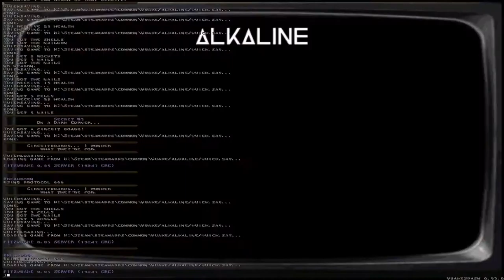Alkaline [4] Breakdown // Reactor Critical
Another level without respawning health and ammo. Great! I eventually found all the switches, but it would've been nice if there was more signposting in the regions like there was in the first map.

The encounters weren't really all that exciting, and I don't know if that's because I'm kind of over Quake, or because I'm not into Alkaline.